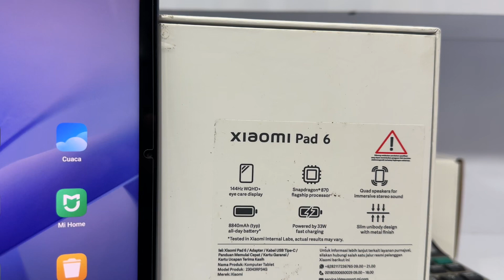Cari tablet?? Ini lho speknya keren banget !!! Snapdragon 870